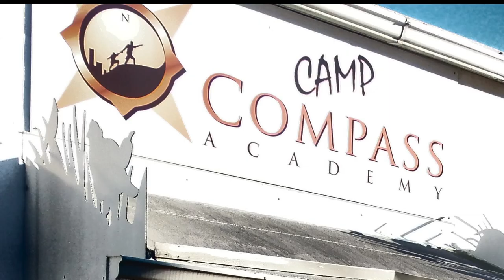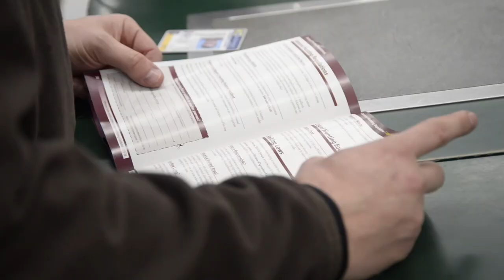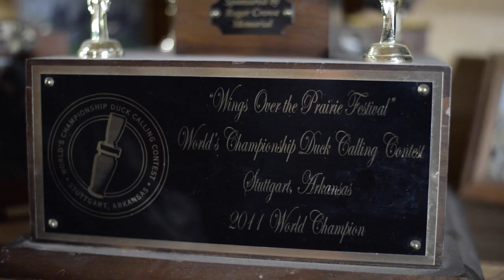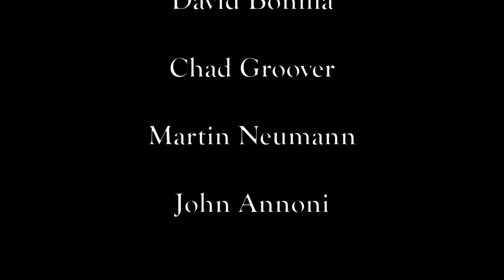Camouflaging Our Differences Documentary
Camouflaging Our Differences